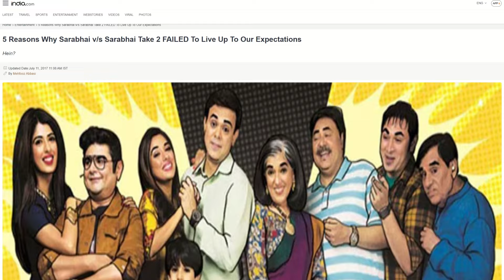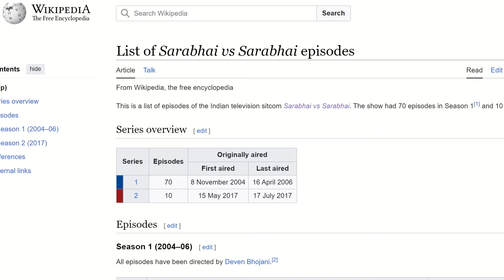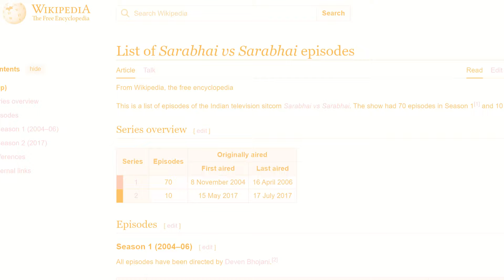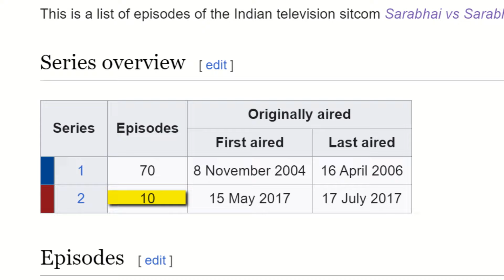Why Sarabhai Vs Sarabhai Season 2 Failed? | WORST Mistakes Ever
Kaushik Bhattacharjee delves into the demise of 'Sarabhai vs Sarabhai Take 2', exploring the factors behind its failure on Disney Plus. From production missteps to viewer expectations, uncover the critical missteps in this latest video analysis.